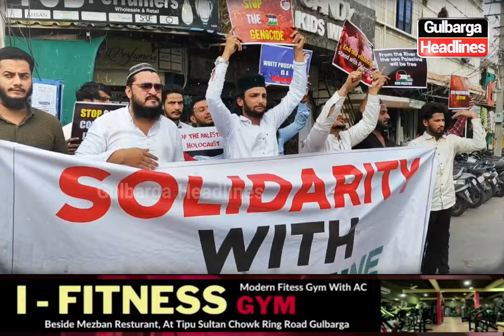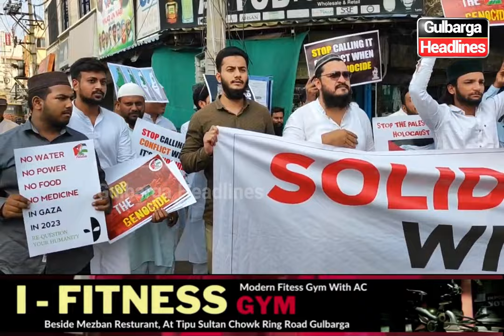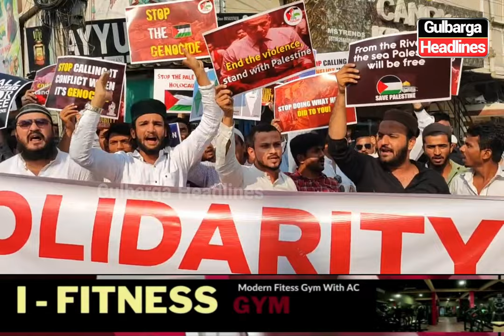Syed Aleem ilahi Detained by Gulbarga police for protesting in solidarity with Palestine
SDPI Gulbarga district general secretary and social activist Syed Aleem ilahi Detained by Gulbarga police for protesting in solidarity with Palestine